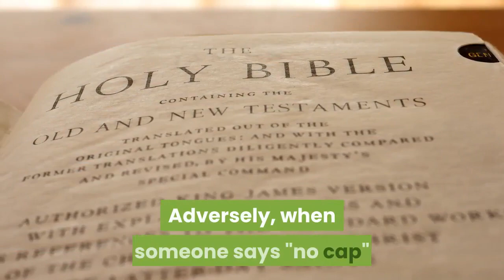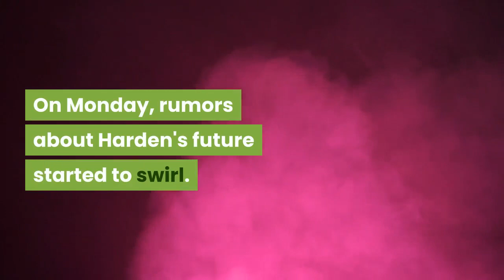Using Instagram clues to figure out James Harden's Rockets future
I'm telling you now: This is going to be one of the dumber things you've ever read on a legitimate website. That's what happens when you're trying to figure out the future of James Harden and the Houston Rockets, and you have to go digging through social media looking for clues. The Rockets' superstar is pretty social media averse. He rarely posts on Twitter unless it's an ad or he's wishing a friend a happy birthday. He's equally inactive on Instagram with just 20 posts all year. So, when Harden posted to his Instagram stories on Monday night, people noticed. Especially, since it seemed like he was sending a coded message. FIGURING IT ALL OUT: What's going on with the Rockets' James Harden and Russell WestbrookBefore you can help us decipher the message, we must first make sure you're up on slang. (This is where me being a 40-something white man makes this lesson painfully cringe-worthy). When someone says something is "cap", it means it's a lie. Adversely, when someone says "no cap" that means it's the truth. On Monday, rumors about Harden's future started to swirl. The Houston Chronicle's Brian T. Smith reported Harden wants to be traded to the Brooklyn Nets to team up with Kevin Durant and Kyrie Irving. The Athletic's Shams Charania confirmed that report and added that Harden also would be interested in being traded to the 76ers. Later that night, ESPN's Adrian Wojnarowski and the Houston Chronicle's Jonathan Feigen reported that Harden recently turned down a two-year, $103 million contract extension from the Rockets. As this was going on, Harden posted a 10-second video clip to his Instagram story. The video is simply a close-up of his BodyArmor drink, which he removes the cap from, then sets the cap on the table and zooms in on said cap. The real question though: Is he trying to say "cap" or "no cap" with the video? The zoom on the cap at the end seems like he's saying "cap." Of course, removing the cap from the bottle also means that bottle literally has "no cap."Let's assume, based off the zoom on the cap - I told you this was going to be dumb - that he's saying something is "cap." OK, but what is he saying is the lie? Is it a lie that he wants to be traded? Or is it a lie that he turned down the Rockets' record-setting contract extension offer, which is news likely leaked by the Rockets to show fans how much they're trying to keep their star in the fold? THE NEW GUY: Everything you need to know about Rockets' new coach Stephen SilasHarden does seem to like sending messages through social media. A week ago, about the time there were rumors of a rift between Harden and teammate Russell Westbrook, Harden made a rare Instagram post with a picture of himself and Westbrook, wishing his teammate a happy birthday and calling him "as solid as they come."Then there's Travis Scott's Instagram posts.